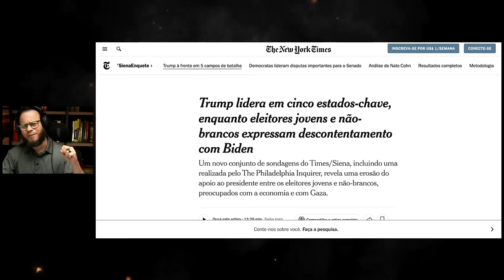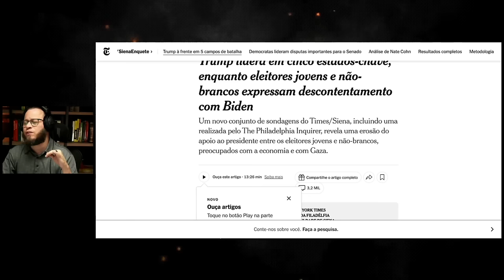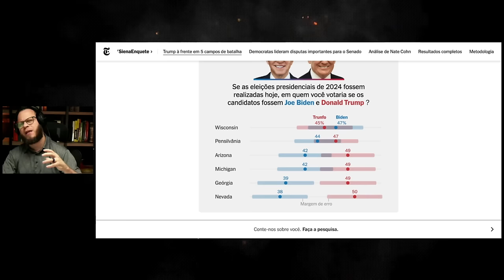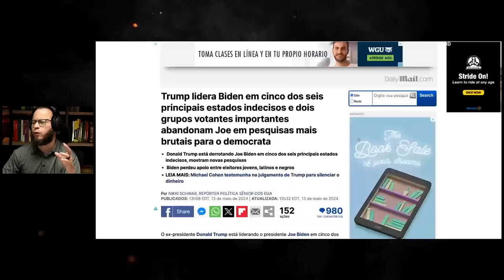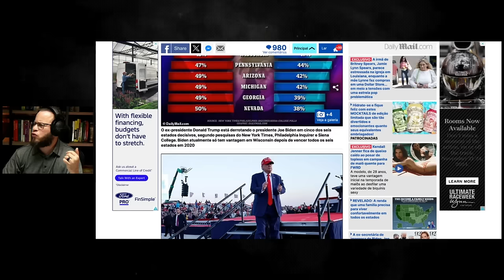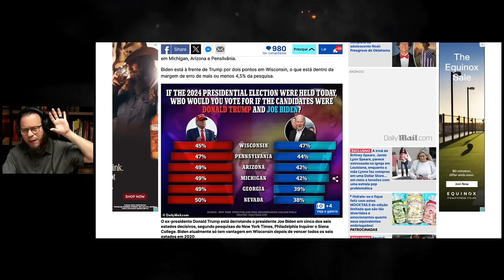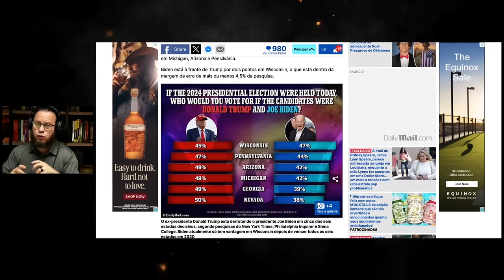"Esquerda em Pânico: O Que Esperar com a Chegada do 'Loirão'"